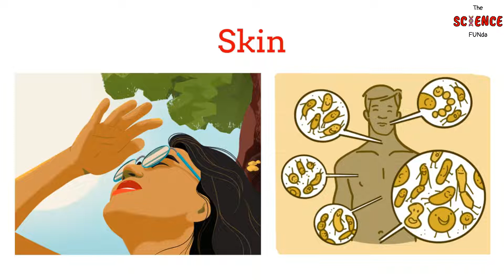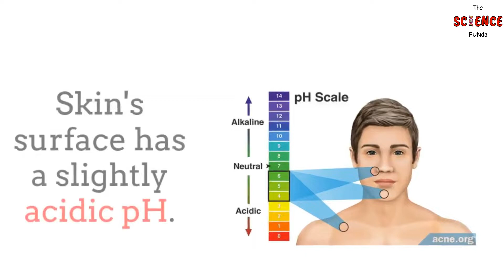5 Interesting Facts About Human Skin | The Science Funda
Skin is the largest organ in the body. It is made up of three layers: the epidermis, dermis, and hypodermis, all of which differ greatly in architecture and function. One of the primary roles of the skin is protection. It shields the body from external influences such as pathogens, chemicals, and temperature. It also controls the temperature and the volume of water delivered into the surroundings.

In this video, there are  interesting facts about human skin. Let us know how you like this video and comment down, what you would like to watch in our next video.